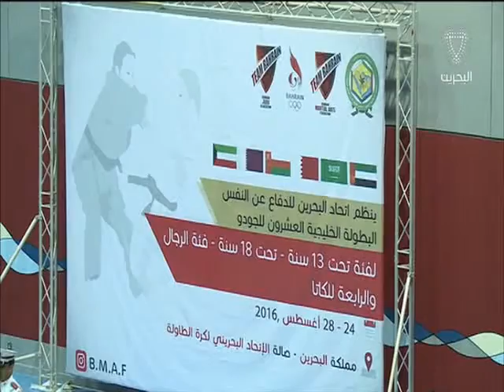البحرين: النشرة الرياضية 28-08-2016